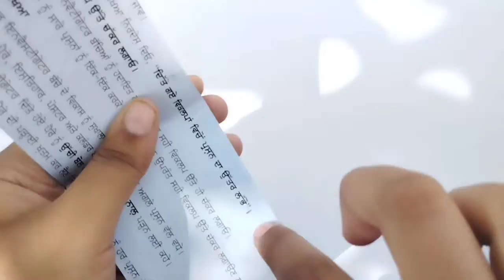Cute Packet Gift idea ❤️ // Very easy to make 🌸 // papercraft paperwork craft giftideas 💕